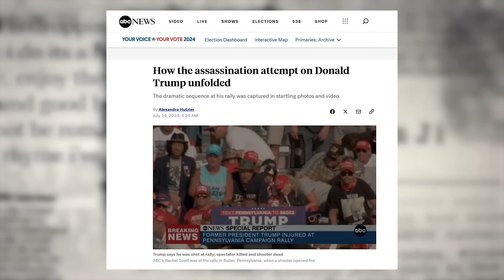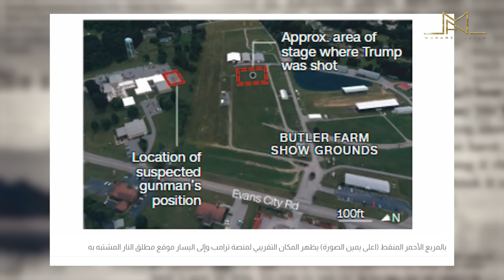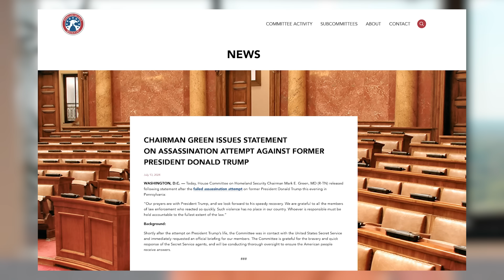تفاصيل محاولة إغتيال ترامب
كان الرئيس الأميركي السابق دونالد ترامب واقفا خلف منصة يلقي كلمة أمام تجمع جماهيري في الهواء الطلق في بتلر بولاية بنسلفانيا ورأسه مائل إلى اليمين تحت سماء صافية وفي درجة حرارة مرتفعة.
وفجأة وبعد مرور 6 دقائق فقط تم سماع وابل من "الفرقعة" بدا كأنه طلقات نارية، حينها أمسك ترامب على الفور بأذنه اليمنى ونظر إلى الدم على يديه ثم سقط سريعا على الأرض خلف المنصة.
صرخ الحشد وانحنى الواقفون خلفه من هول المفاجأة.
هرع 6 من ضباط الخدمة السرية إلى المنصة والتفوا حول ترامب، الذي كان يجلس على ركبتيه خلف المنصة، كما صعد ضباط آخرون مسلحون بالبنادق إلى المنصة.